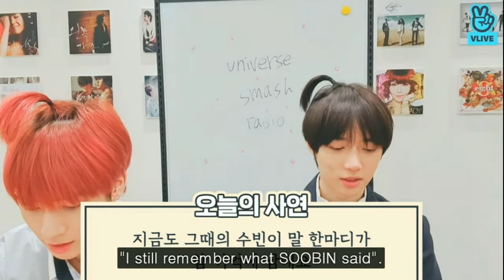[ENG SUB] TAEHYUN & BEOMGYU's Universe Smash Radio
It's another episode of Universe Smash Radio with Taehyun and Beomgyu, sharing their playlist on VLive.

The reason why I created this channel is to support and endorse my favorite Kpop group, 'TOMORROW X TOGETHER'(TXT). And I want to monetize it but unfortunately they refused my application. I want to monetize my channel because like what I said, the reason I create this channel is to support my boys so that I can buy their albums and join pre-orders but I am not that rich to do so. I wanted to help myself and I am surely doing my best I can for TXT.

Let us support and love Tomorrow X Together♡